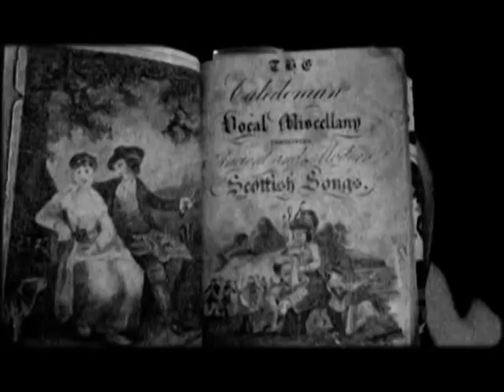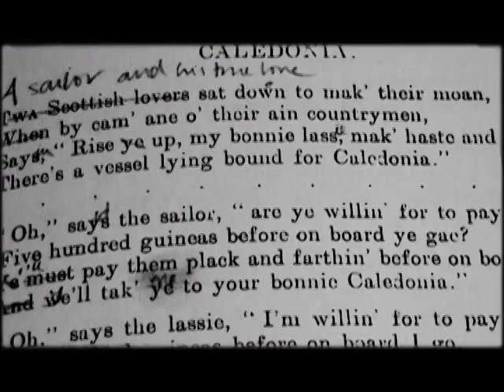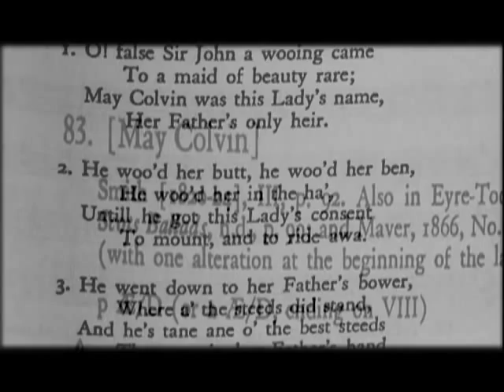A Short Film About Emily Smith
An introduction to the great young Scottish folksinger Emily Smith and her album "Too Long Away" on Spit & Polish/Cadiz Music.